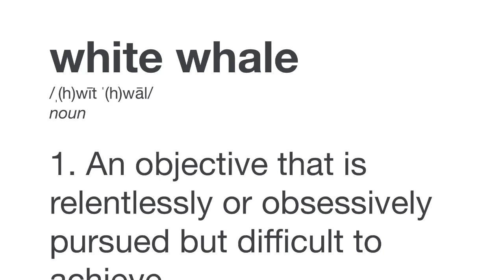How to Catch the Biggest Pre Spawn Bass in your Pond in 2020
Cold water bass fishing can be the most rewarding time of year if you stack the odds in your favor. Here I am outlining my top picks to target the biggest bass in the pond when the fish first start to move up out of the their winter homes and begin to feed up for the pre spawn.

Support my other social media pages here

Fishbrain
WhiteWhaleFishing

FishAngler
Greg Thomas has a Page on FishAngler. Come check it out!